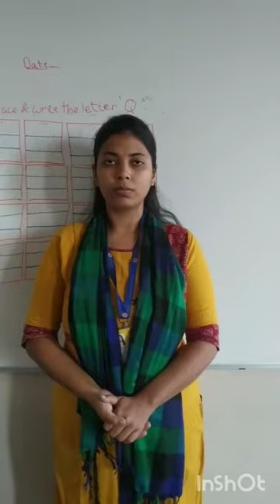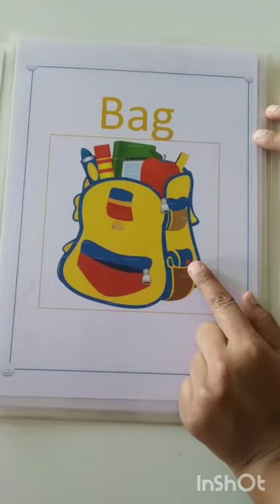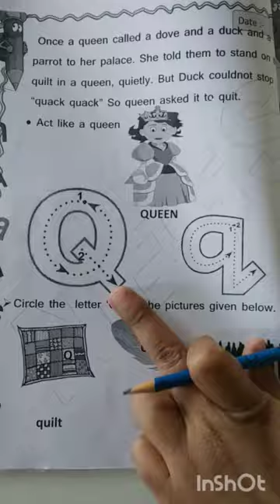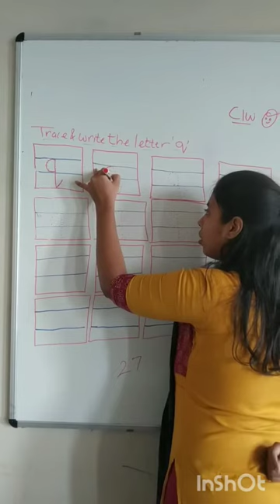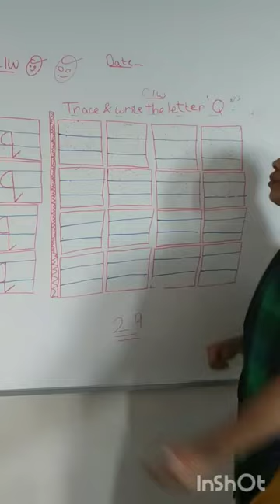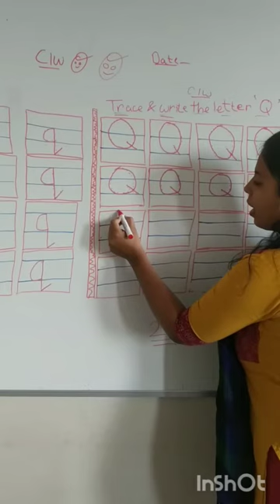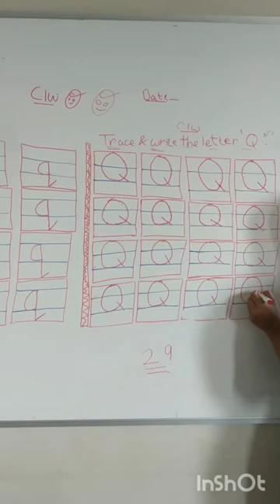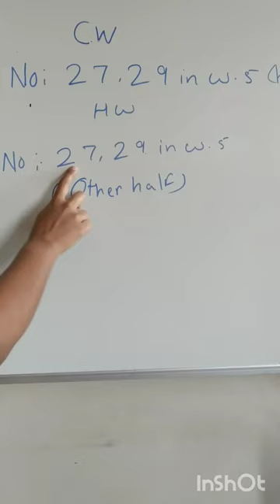13 02 21 NEGS NUR ENGLISH TOPIC Revision of letter Q,q in w s